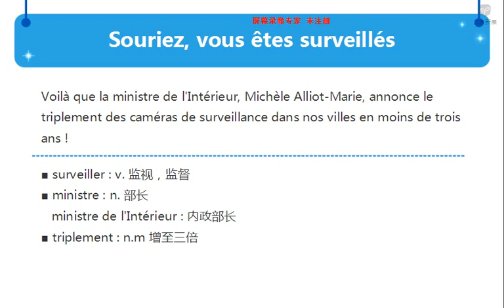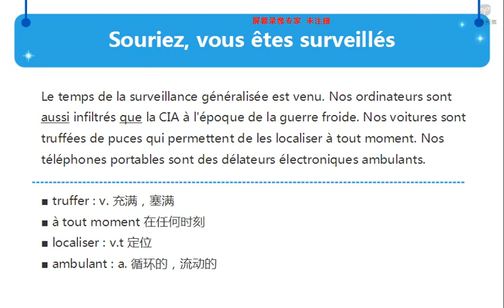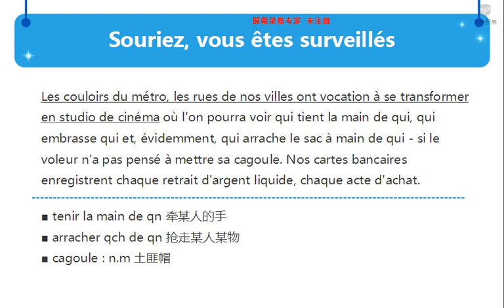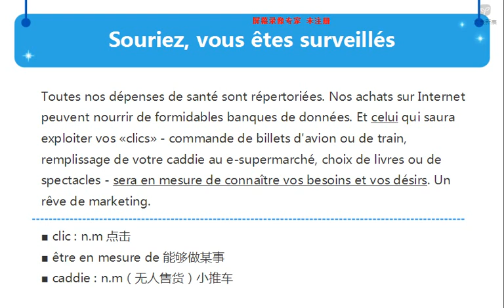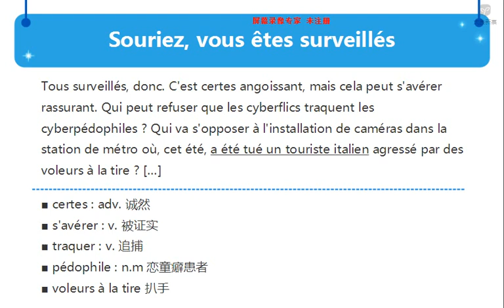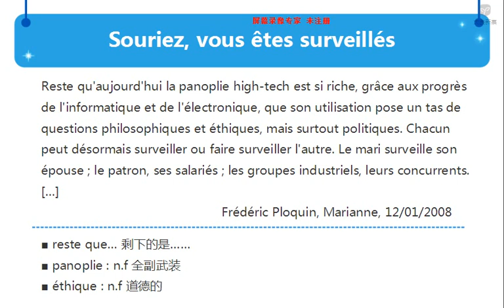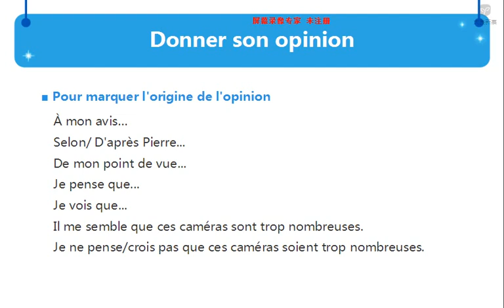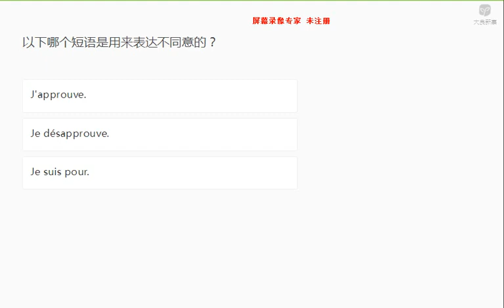新版法语B1 10 7